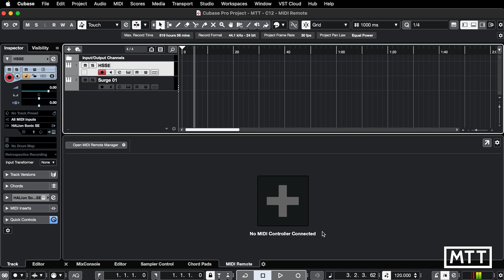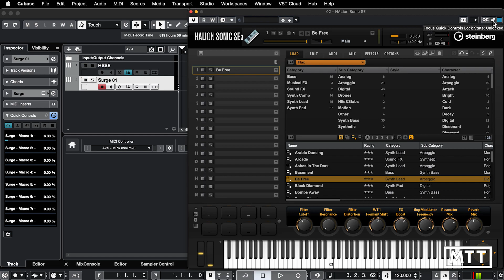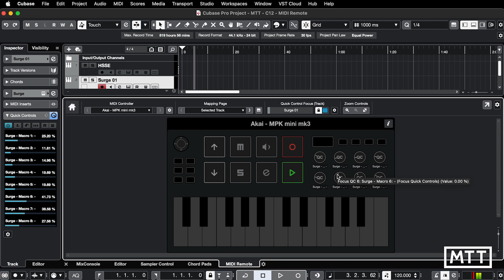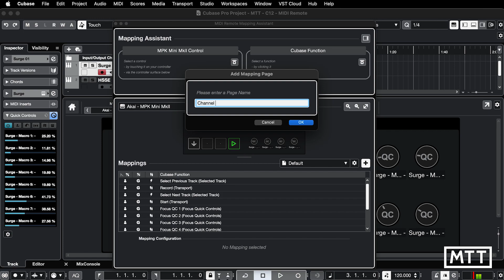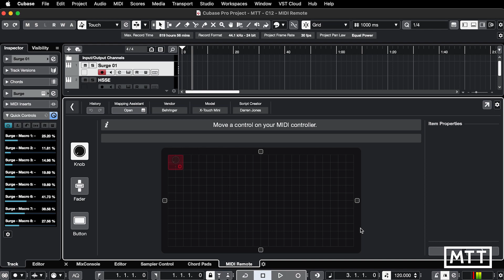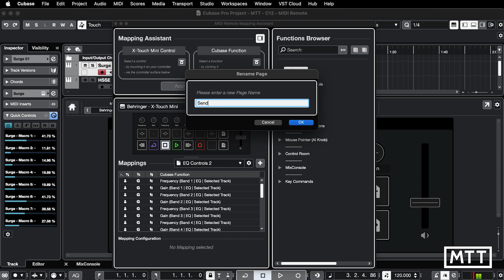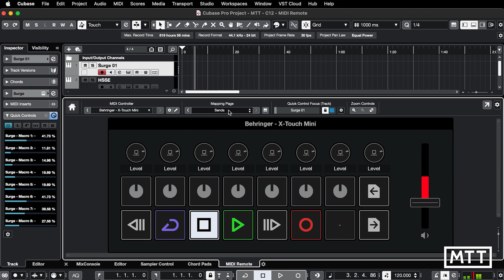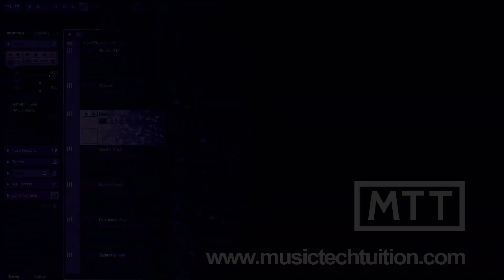Cubase 12: MIDI Remote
In this video, I look at the new MIDI Remote Control system that is in Cubase 12.  In the future, there will be more focused content on this huge feature, but this is designed to give you a good overview of what it can (and can't!) do.

Reuploaded due to an error with the original version - apologies for this!

Section Timings:
0:00 Introduction
3:08 Tech Intro
3:28 Factory Supported Controller
4:27 Quick Controls
5:51 Locking Quick Controls
7:35 Adding Mapping Pages
11:10 Mapping A Device From Scratch
15:42 Setting Up A Channel Settings Page
18:50 Adding an X-Touch Mini
22:10 Changing Mapping Pages
23:20 Creating New Mapping Pages From Existing
25:17 Limitations And Issues
26:52 Limitations: Output Data
27:37 Limitations: Editing
28:25 Limitations: State
28:59 Limitations: Input/Output Link
30:14 Summary

Waves Plugin Discount Link:
If you use the following link, you'll get a discount, and I'll get a referral fee.

If you have found any of my videos useful, please consider supporting the production of more videos by purchasing my book "The Complete Guide to Music Technology using Cubase 11".